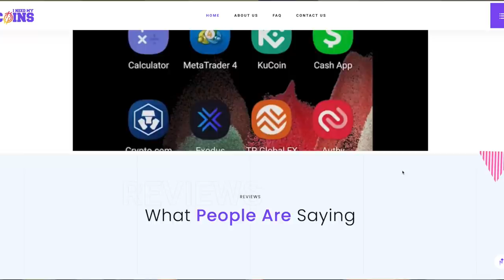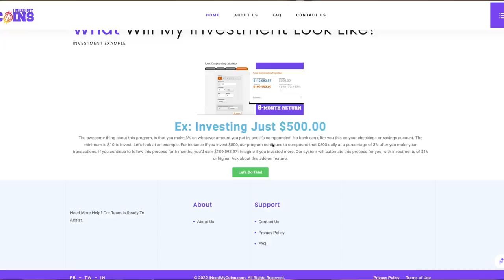50 Cent Lights Up JayZ Called Him A G@Y PAINTER After Eminem Diss!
50 Cent comes for Jay z in new Instagram post, after his issues with The Drink Champs Interview with Snoop. He refers to him as Jean-Michel Basquiat.